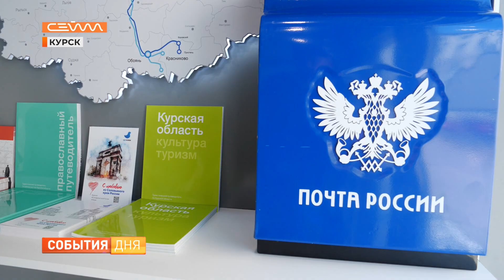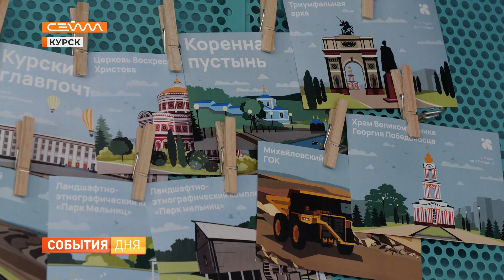В Курске на Красной площади заработал мобильный туристско-информационный центр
Приобрести сувениры или выбрать путешествие по душе. В Курске на Красной площади заработал туристическо-информационный центр. Его приобрели по нацпроекту «Туризм и индустрия гостеприимства» и презентовали на Коренской ярмарке. В местечке Свобода за 3 дня его посетили более 2,5 тысяч человек. Скоро мобильный ТИЦ отправится в районы области.